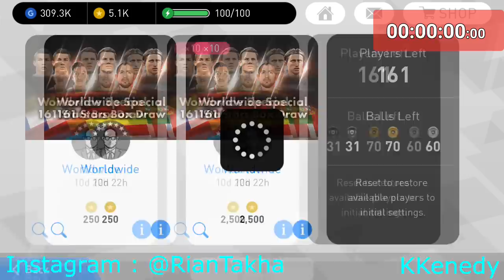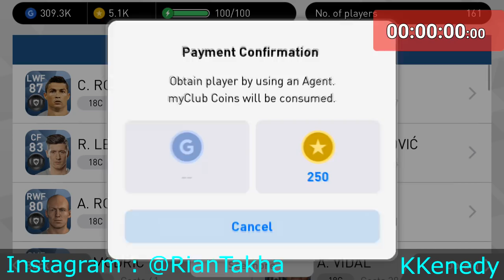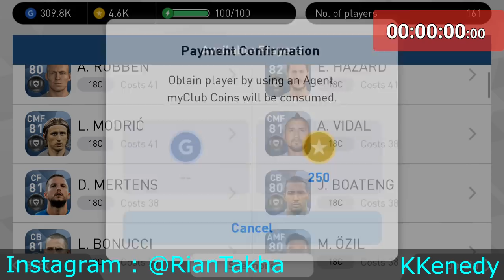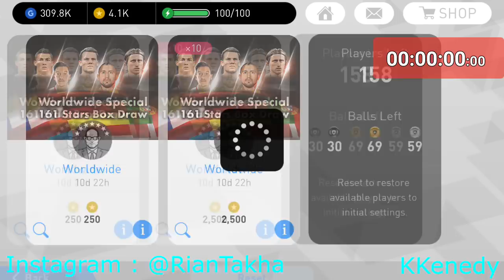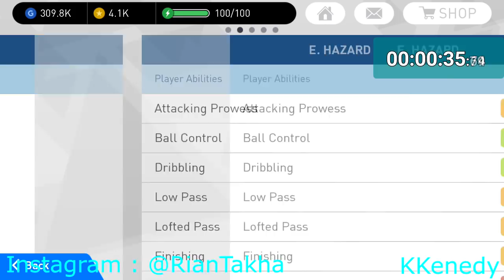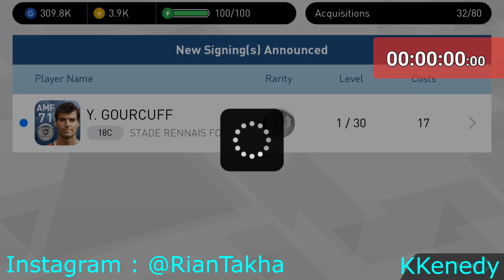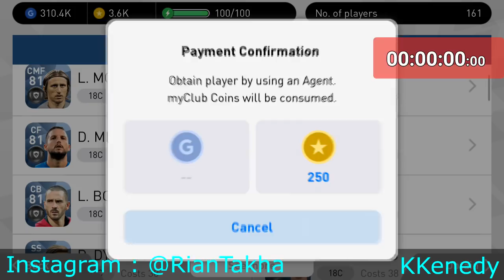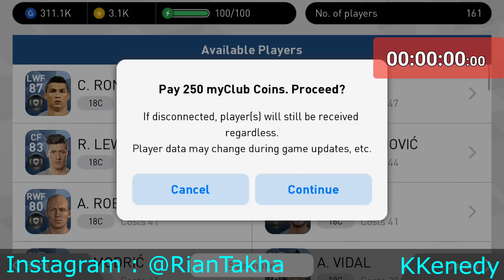NEW !!! WORLDWIDE SPECIAL 161 STARS BOX DRAW !!! WOW | Always BlackBall !!!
WorldWide Special 161 Stars Box Draw

Mau Beli Akun PES Mobile :
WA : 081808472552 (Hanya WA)